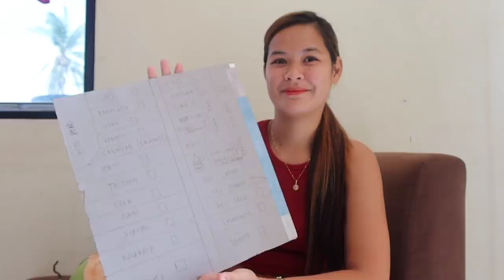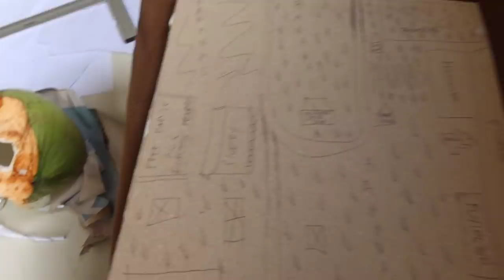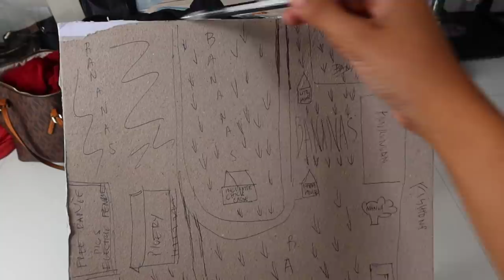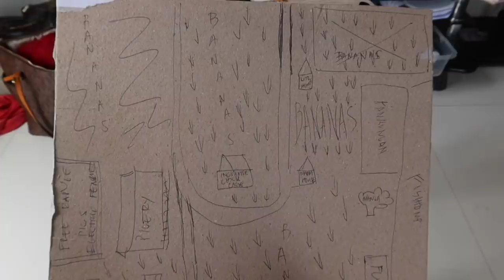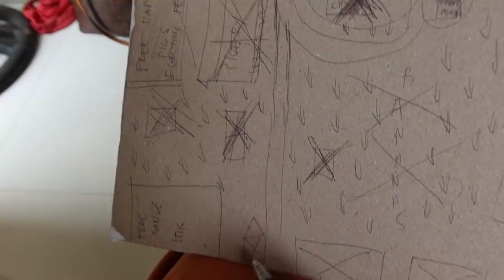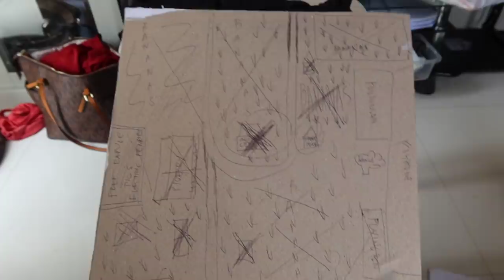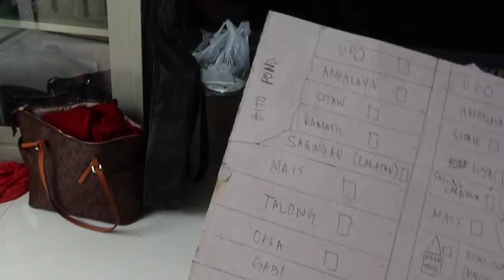Bagong Plano ko sa Thessalonica Farm 💪 Tuloy ang laban walang susuko 🙏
Hello ka farmers!

maraming salamt sa pagtangkilik nang aking Content about farming. meron ako mga official acc sana po follow nio ako. para lalo kau updated sa aking mga iuupload.

Maraming salamt ka farmers ❤️❤️
Thessalonica farm ❤️